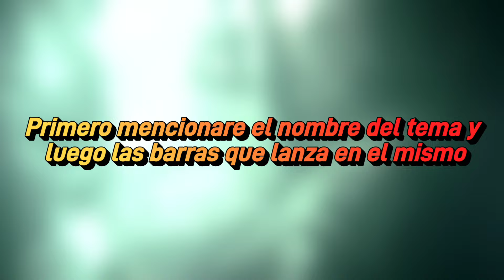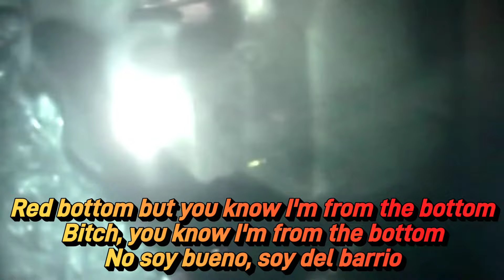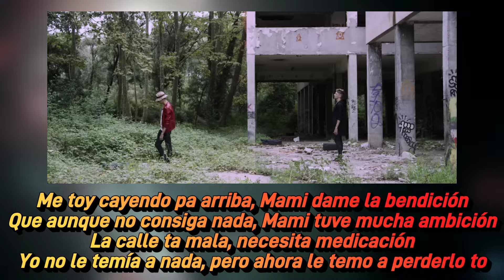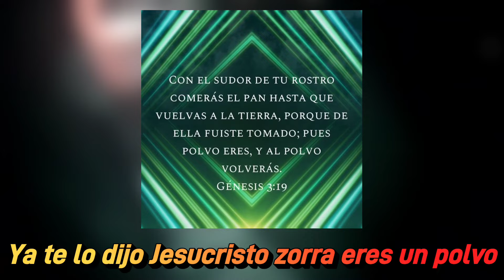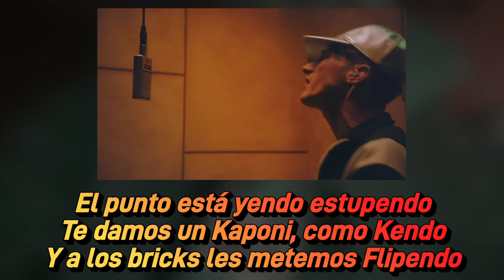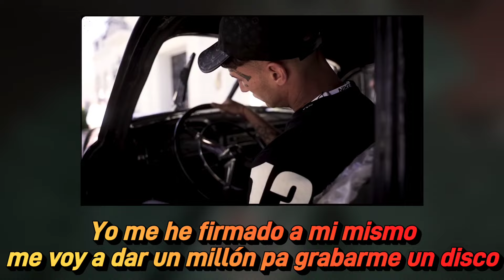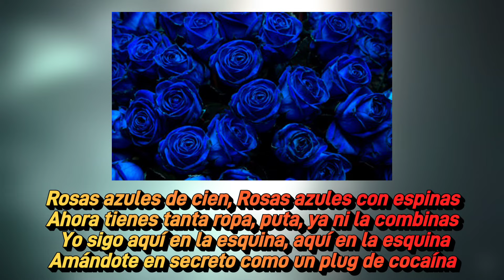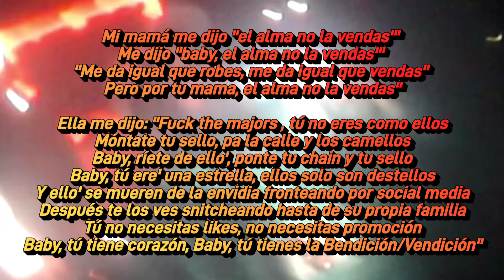Las mejores barras de Yung Beef (explicadas)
Que onda gente, en este video voy a estar mostrando algunas de las que en mi opinión son las mejores barras del artista español, Yung Beef, uno de los padres del trap. cómo dije en el vídeo, probablemente me quedaron muchas barras afuera, ya que este artista cuenta con una extensa discografía. si gustan pueden decirme en los comentarios las barras que me faltaron para una futura segunda parte.